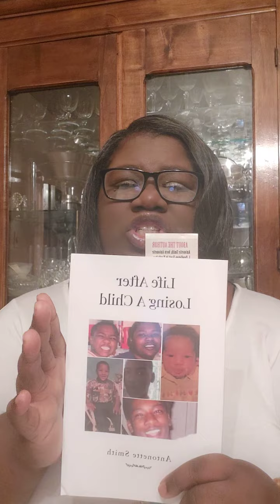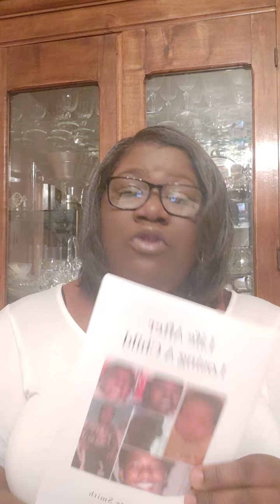CHAPTER 10 ACCEPTANCE, BREATHE AND LIVE YOUR LIFE OF " LIFE AFTER LOSING A CHILD "